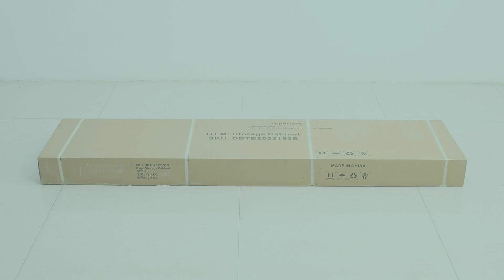Black glass file cabinet installation video